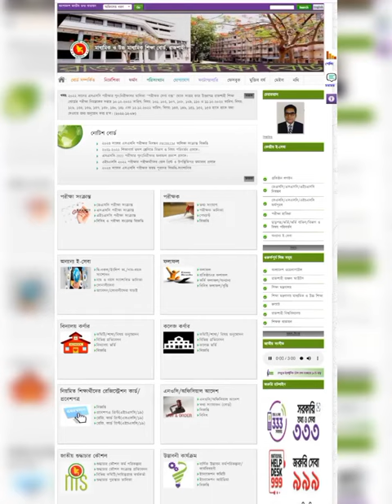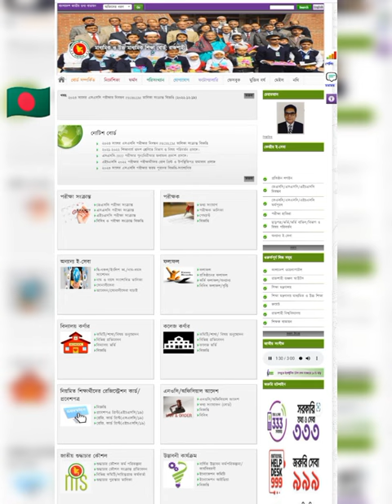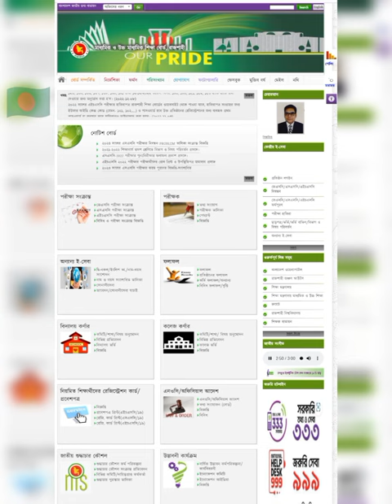জাতীয় সংগীত অডিও (ওয়েবসাইট -মাধ্যমিক ও উচ্চ মাধ্যমিক শিক্ষা বোর্ড,রাজশাহী)